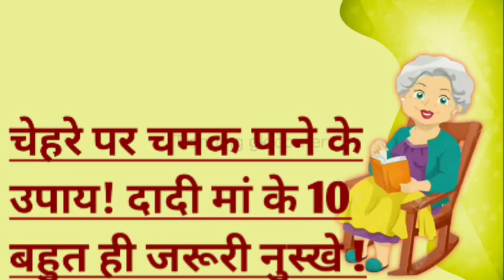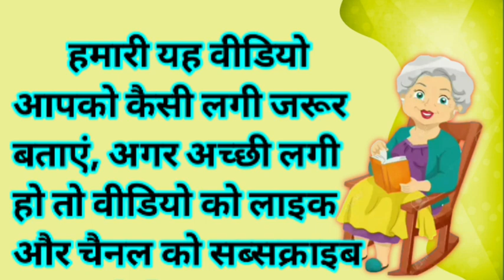केवल महिलाएँ ही सुने | मानसून के मौसम मे ध्यान रखने योग्य जरूरी बाते-10| lessonable quotes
Viral kitchen tips
किचनhacks
health tips
health tips in hindi
lessonable story
shory story
hindi story
quotes in hindi
suvichar
gharelu nuskhe
gharelu tips
health quotes
quotes in hindi
quotes motivation motivational quotes motivational quotes hindi
acche vichar
lessonable story
short story
moral story
घरेलू टोटके
gharelu nuskhe
gharelu totke
gharelu totkay
nani ke nuskhe
achche vichar
motivational story
lessonable story health
tips
health tips
lessonable story
health quotes
smart gadgets
suit ki cutting
masala kitchen
sweater design
hanuman chalisa
9 minute ka sunderkand
totke upay
health tips
bhajan,
sunderkand
masala kitchen
sweater design
hanuman chalisa
9 minute ka sunderkand
totke upay
kanchan kitchen
recipe videos
sunderkand 9 minute mein
gharelu tips
gharelu totke
kitchen design
astro bani
चूहे भगाने के उपाय
बैग बनाने की विधि

धन्यवाद 🙏